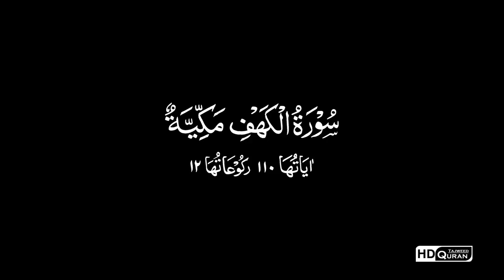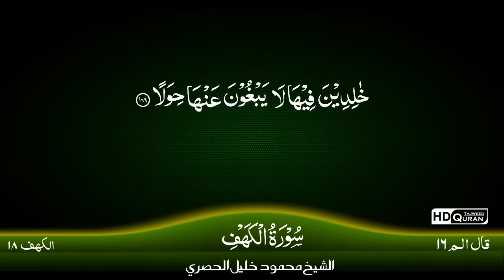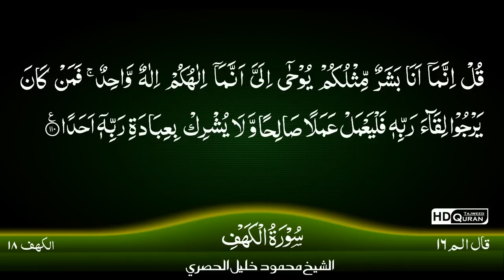18: Surah Al Kahf {TAJWEED QURAN} by Siekh Mahmood Khalil Al Husari (Husary)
FOLLOWING ARE SOME OTHER PROJECTS OF HDQURAN PRODUCTIONS:

1. ENGLISH QURAN

2. URDU QURAN